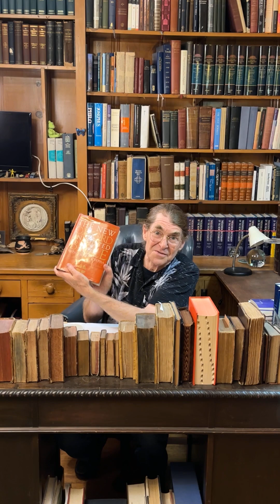The History Of The Bible with Pastor Steve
The Bible is a religious text that is central to the beliefs of Christianity. It is a collection of sacred scriptures that contain teachings, stories, and moral guidelines for Christians. The history of the Bible can be traced back thousands of years, and it has undergone many changes and translations over the centuries.

The Old Testament, which is the first part of the Bible, was written over a period of approximately 1000 years, from around 1200 BC to 100 BC. It contains 39 books and is written in Hebrew, with a few sections in Aramaic. The Old Testament tells the story of the Jewish people, their history, laws, and religious practices.

The New Testament, which is the second part of the Bible, was written over a period of approximately 50 years, from around 50 AD to 100 AD. It contains 27 books and is written in Greek. The New Testament tells the story of the life and teachings of Jesus Christ, as well as the history and teachings of the early Christian church.

The Bible as we know it today was not compiled until several hundred years after the time of Jesus. The process of selecting which books to include in the Bible was a long and complex one. The early Christian church had many different writings and documents, some of which were considered to be divinely inspired, while others were not. Over time, a consensus emerged about which books should be included in the Bible, and these were eventually collected into what is now known as the canon of scripture.

The first complete version of the Bible in English was the King James Version, which was published in 1611. Since then, there have been many different translations of the Bible into different languages, as well as revisions and updates of existing translations.

Throughout its history, the Bible has been a source of inspiration, comfort, and guidance for millions of people around the world. It continues to be an important part of Christian faith and worship, and its teachings have influenced the beliefs and values of many societies and cultures.